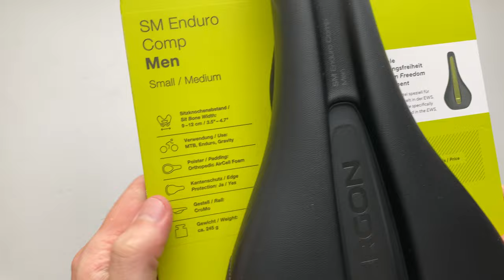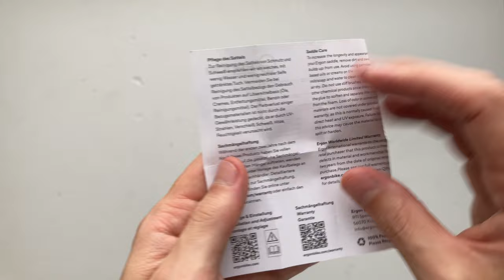Ergon SM Enduro Comp Kerékpár Nyereg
Az Ergon SM Enduro Comp egy remek nyereg nagyratörő enduro versenyzők számára, amelyet az Enduro World Series sorozatban fejlesztettek ki. Ez a nyereg a mozgásszabadságról és a kényelemről szól! A Small/Medium változat 135 mm széles, és 9-12 cm-es ülőcsont távolsághoz készült. A közepes/nagy változat 148mm széles és 12-16cm-es ülőcsont távolsághoz készült. Az SM Enduro Comp ortopédikus aircell habbal és a nyereg hátsó részén további élvédelemmel rendelkezik. És az SM Enduro Comp oil slick színű pálcákkal is kapható!